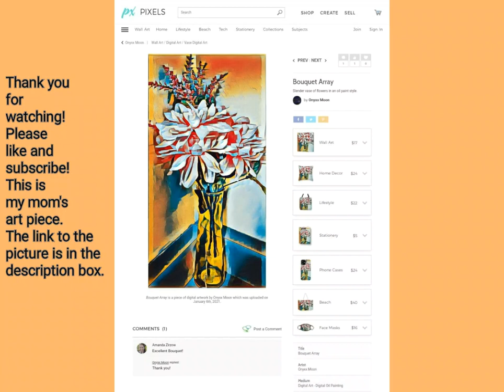After Dark Fairy Tales Presents: A Soldier by A.g. Scott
Hello my darlings and welcome to an all-new episode of After Dark Fairy Tales. I'm your host Prince Narrator. Tonight's episode is a wonderful story that was written by a very gifted author named A.g. Scott. The title of the story is A Soldier. I am honored to have the opportunity to narrate A.g.'s story. It's a magnificent story and I hope you guys enjoy it. If you'd like to check out more of A.g.'s work, you can view his Reedsy page. His story was first published on Reedsy and I posted the links to his page below. Please check out the rest of A.g.'s work because he is a gifted writer! To all my new subscribers, I would like to say welcome to After Dark Fairy Tales! Please sit back, relax and enjoy!

Cover art by Prince Narrator